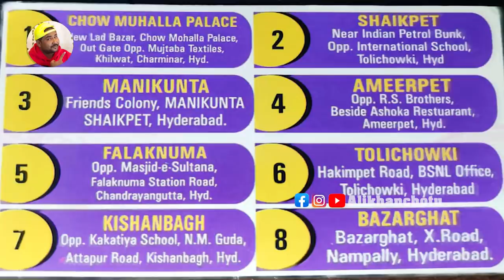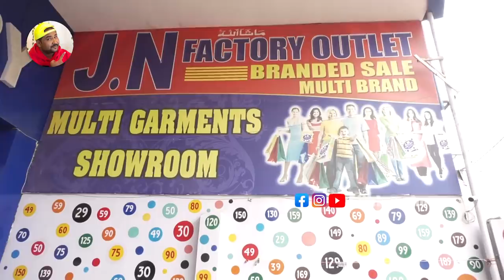Hyderabad Public Reaction| Falaknuma Palace Kisne Banaya? | Interesting Question#16 | Ali Khan Chotu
Hello Guys Kaise Aap log Yeh Channel Har Din Ek Naya Video Aata
Toh Guys Aaj Ka Jo Hyderabad Public Reaction| Falaknuma Palace Kisne Banaya? |  Interesting Question #16 | Ali Khan Chotu Hai Jaldi Se Jaa Ke Video Dekho Aur Please Support me Aap log Support kare Toh Aur Kirrak Videos Banatau Please Watch This Video Agar Video Acha Laga Toh Like Karo Share Karo Comments Karo k Video Kaisa laga Don't Forget To Subscribe

Category..